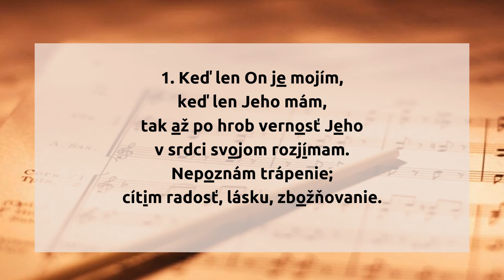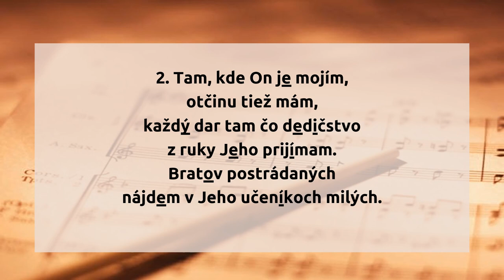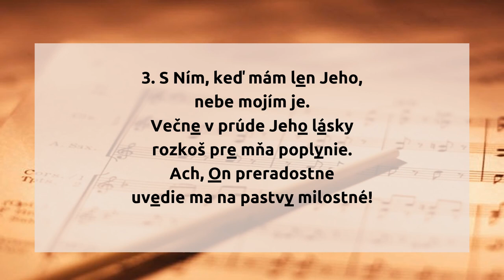232. Keď len On je mojím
232.  Keď len On je mojím

1. Keď len On je mojím,
keď len Jeho mám,
tak až po hrob vernosť Jeho
v srdci svojom rozjímam.
Nepoznám trápenie;
cítim radosť, lásku, zbožňovanie.

2. Tam, kde On je mojím,
otčinu tiež mám,
každý dar tam čo dedičstvo
z ruky Jeho prijímam.
Bratov postrádaných
nájdem v Jeho učeníkoch milých.

3. S Ním, keď mám len Jeho,
nebe mojím je.
Večne v prúde Jeho lásky
rozkoš pre mňa poplynie.
Ach, On preradostne
uvedie ma na pastvy milostné!

hudba: Heinrich Karl Breidenstein
slová: Georg Friedrich Philipp von Hardenberg
preklad: Kristína Royová

originál piesne:

1 Wenn ich Ihn nur habe,
wenn er mein nur ist;
wenn mein Herz bis hin zum Grabe
seine Treue nie vergißt:
Weiß ich nichts von Leibe,
fühle nichts als Andacht, Lieb und Freude.

2 Wenn ich Ihn nur habe,
Laß ich alles gern,
Folg an meinem Wanderstabe
Treugesinnt nur meinem Herrn;
Lasse still die Andern
Breite, lichte, volle Strafen wandern.

3 Wo ich Ihn nur habe,
Ist mein Vaterland,
Und is fällt mir jede Gabe,
Wie ein Erbtheil in die Hand,
Längst vermißte Brüder
Find ich nun in seinen Jüngern wieder.